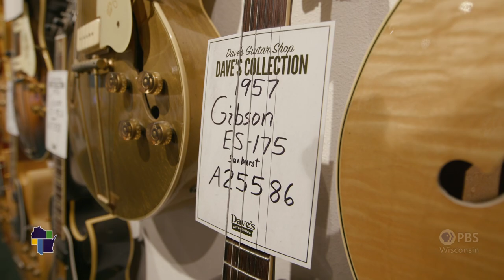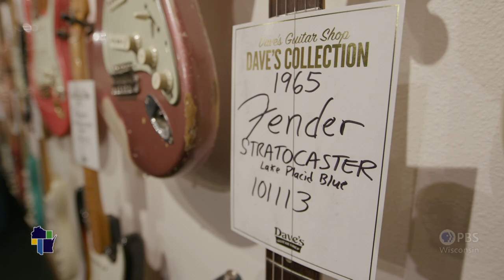Wisconsin Life | Dave's Guitars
For guitar players, visiting Dave’s Guitar Shop in La Crosse is an awe-inspiring experience.  Upstairs, owner Dave Rogers’ collection of vintage guitars grew to become a museum of electric guitar history.